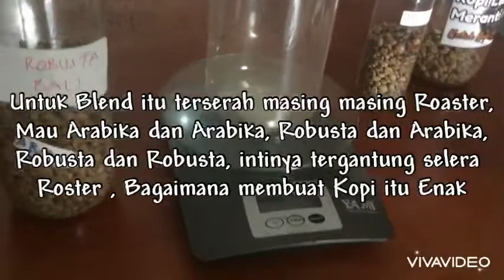RACIKAN KOPI BLEND SEBELUM DIROASTING (PART 1)